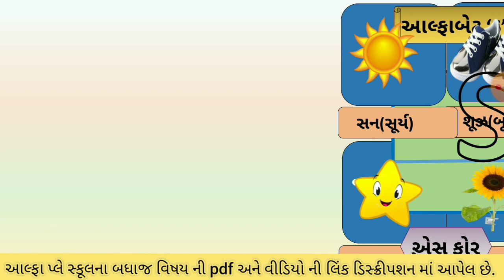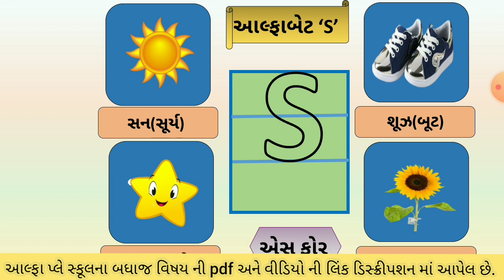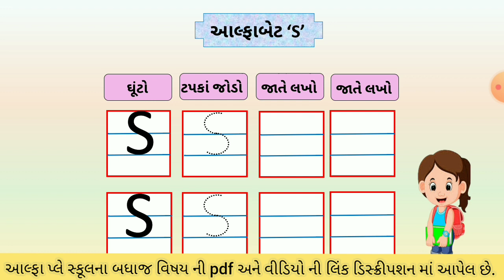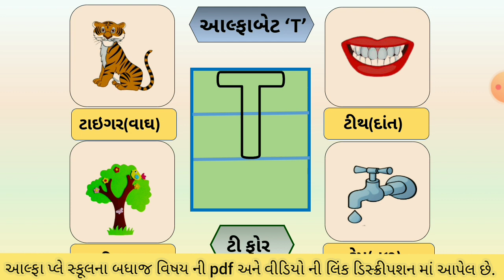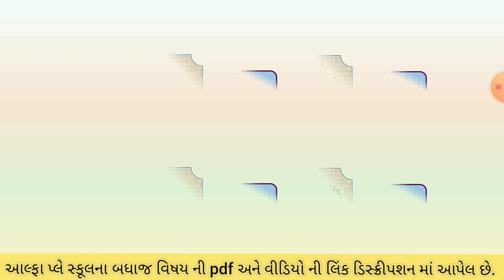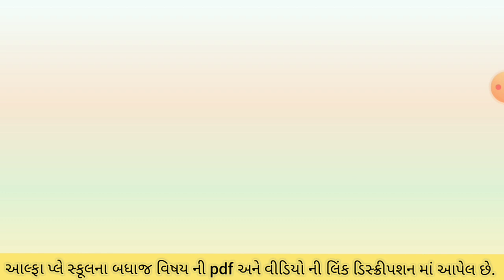How to Write Letter S & T | ChildrenJn.kg Teaching Writing ABC for Preschool - Alphabet for Kids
મૂળાક્ષરો કેવી રીતે લખાય | ABCD Alphabets | Alphabets | Toddler Learning | Part 10